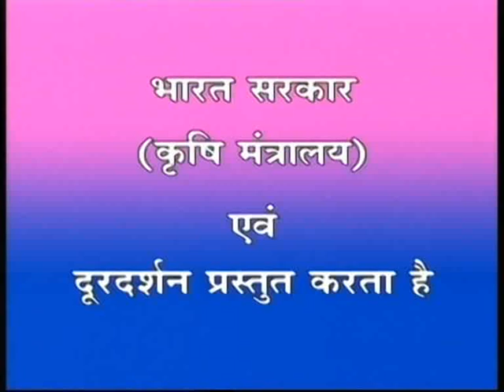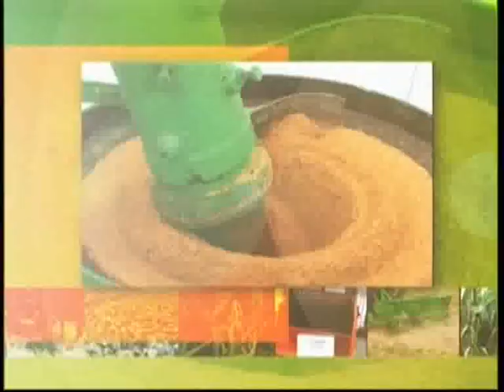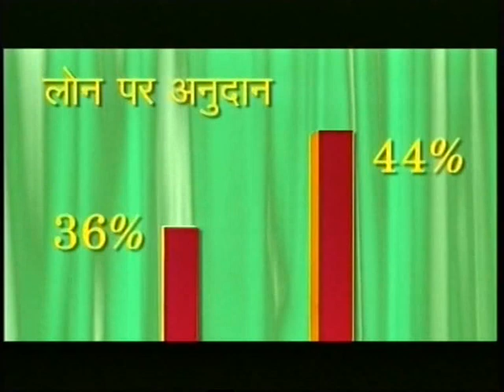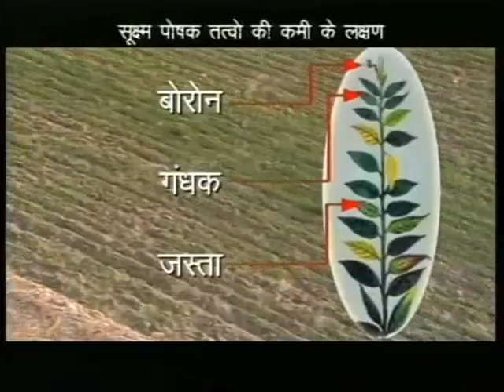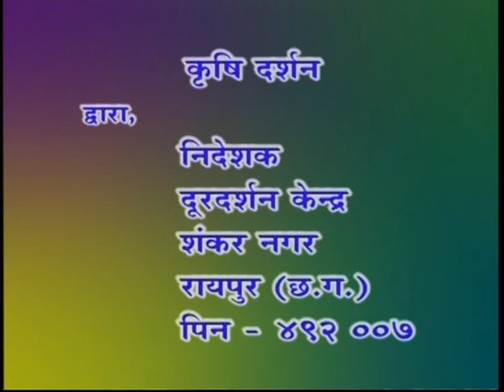Krishidarshan BC 28 9 2017 Net house mein mirchi ki vaigyanik kheti